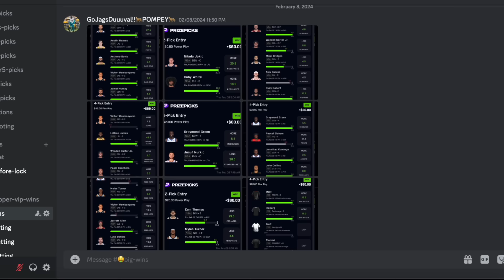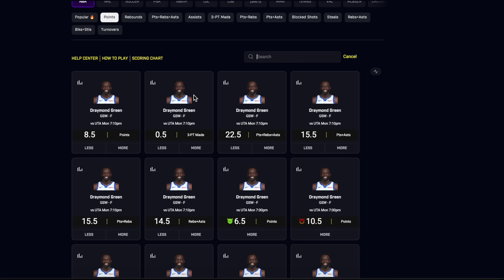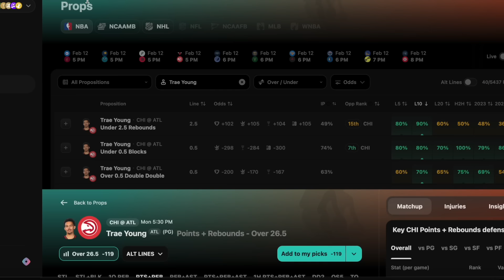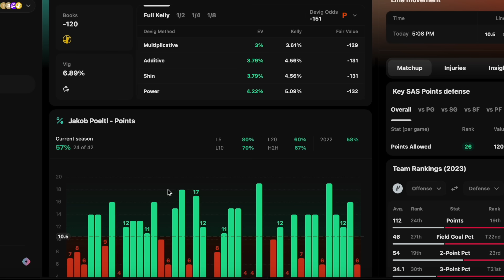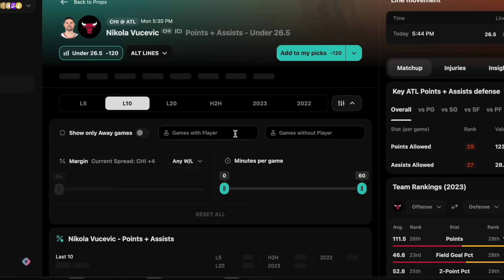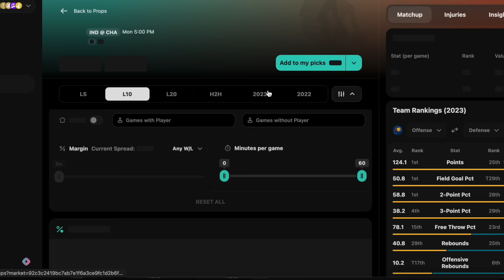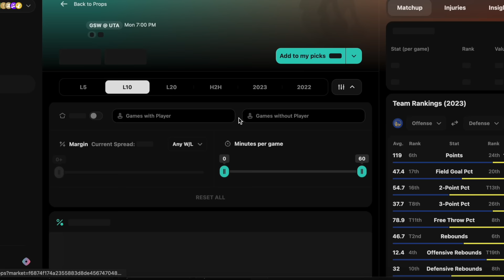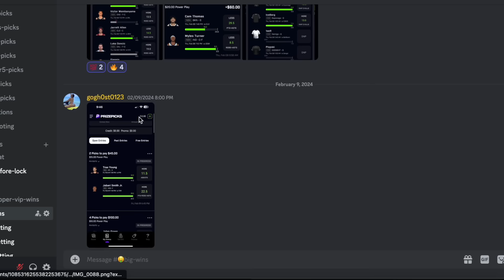PRIZEPICKS NBA MONDAY 2/12 CORE PLAYER PROPS!!